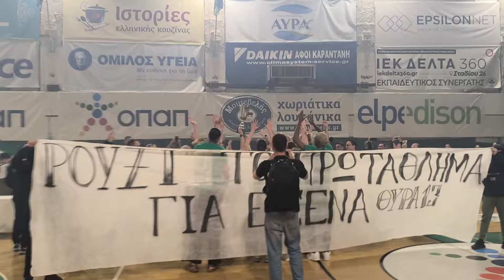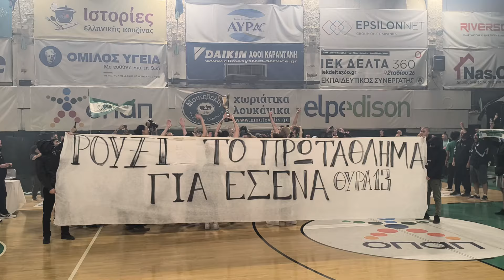Έτσι σήκωσαν την κούπα στην Λεωφόρο οι πράσινες - Κάηκε το σύμπαν απ΄ τους φίλους του Παναθηναϊκού